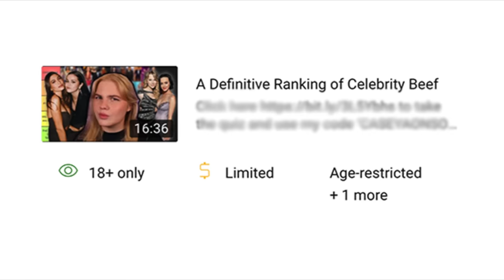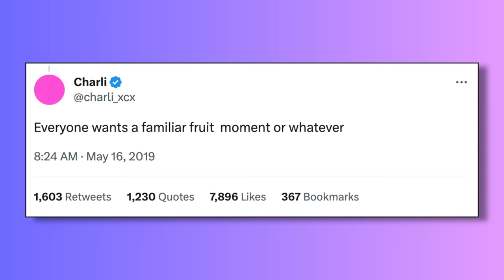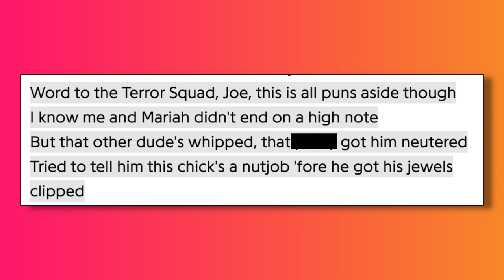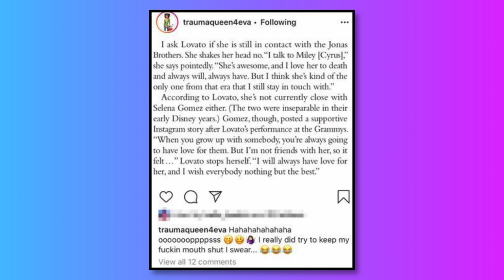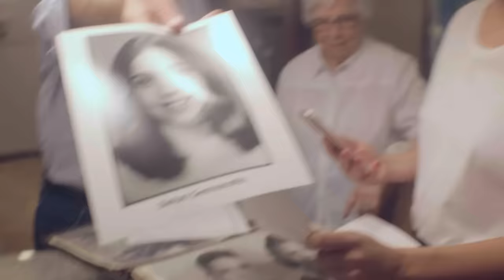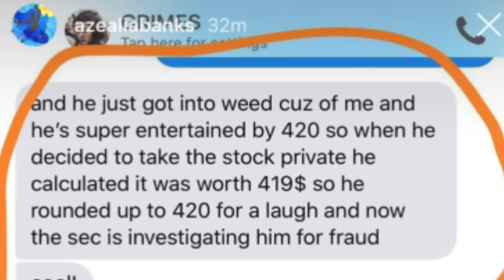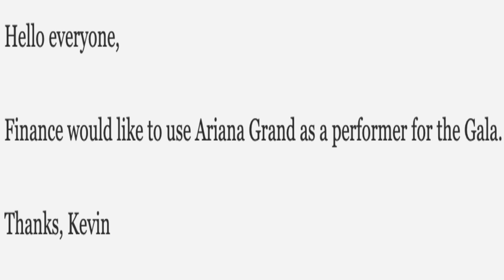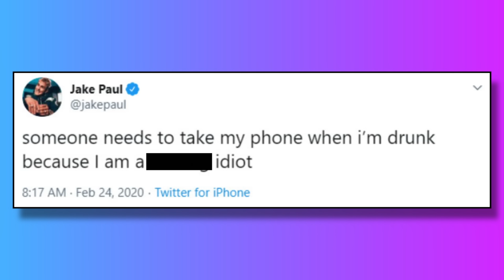A Definitive Ranking of Iconic Celebrity Feuds (Part 2)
Today we're doing a part 2 for the definitive ranking of celebrity beef video I did last month :) Ideally I would have waited a bit longer to do this (sorry they're back-to-back lol) but with what happened to the last video I had some people reaching out because they weren't able to watch it so I thought now was a good time to do it that way anyone who wasn't able to watch the first one can watch this one! My bad by the way on that, I'm gonna be more careful with stuff like that in the future so it hopefully doesn't happen again lol. Like last time we're going to be looking at some of pop culture's most iconic beefs over the years from the early 2000's, 2010's to more recent years. Everything from Taylor Swift vs Scooter Braun, Mariah Carey vs Eminem, Hilary Duff vs Lindsay Lohan, Miley Cyrus and Mandy vs Selena Gomez and Demi Lovato etc etc also thank you to everyone who sent suggestions for part 2 I am shocked at how many of these I forgot about in the first part lmao

Also sorry my how my voice sounds again in this I have allergies and they are very annoying bear with meeeee thank you :))

As always feel free to share your ranking down below if you would have done it differently I always love seeing how different peoples rankings turn out lol. but yea i think that's about it, hope you guys enjoy this one if you did feel free to give it a like and subscribe to the channel it really helps me out! I've got some really fun video stuff planned for this summer and im v excited for yall to see it but in the meantime, you can turn my post notifications on if you wanna be notified every time i upload! thanks again for watching and see in the comments!! :))

Socials~*~*~*